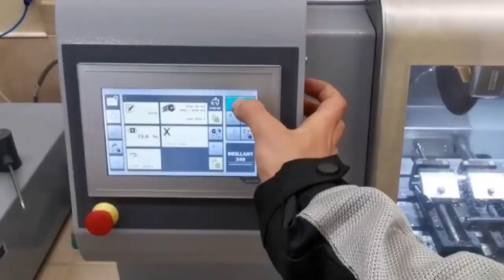Bicycle Ulock hardness "STARRY"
Preparation and Vickers hardness test of bicycle Ulock